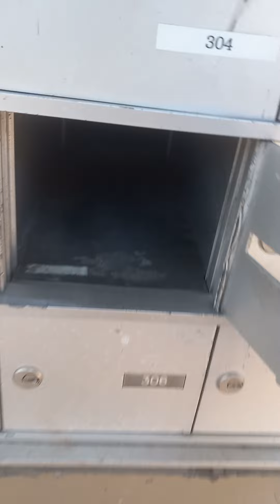walking and talking